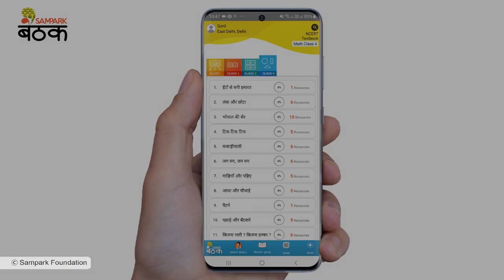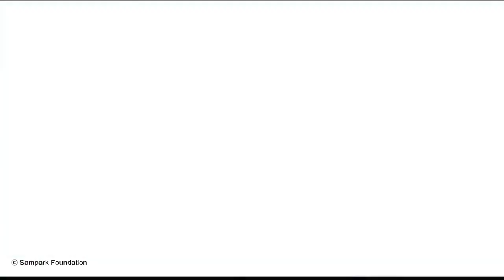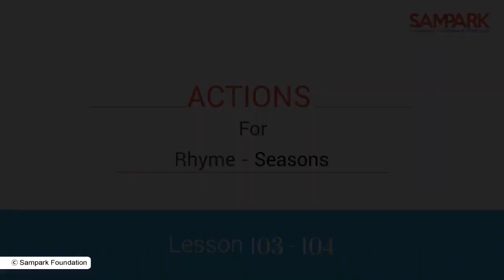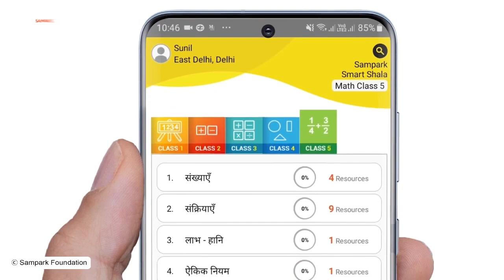Class 1 English Seasons